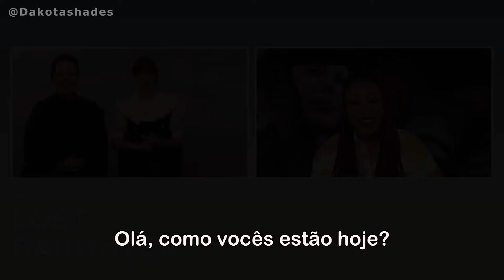[LEGENDADO] Dakota Johnson e Olivia Colman - Pay Or Wait